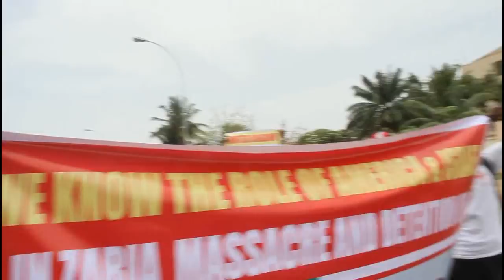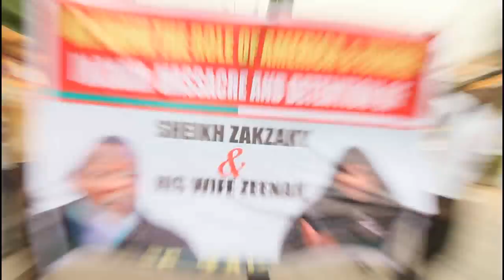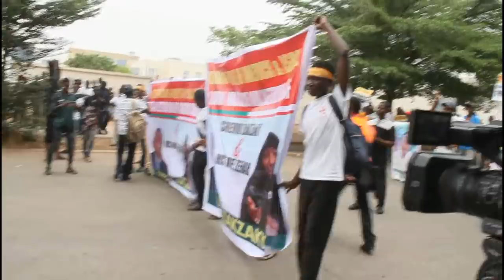FREE ZAKZAKY PROTEST AT U.S & U.K EMBASSIES, FULL.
The Youth Forum and Adecamic Forum of the Islamic Movement in Nigeria has organized a Protest March on 11/04/2018.
The protesters Marched to the U.S anda U.K Embassies demanding the U.S and U.K to order their Stooge President Buhari to obey the Court Order to release Sheikh Zakzaky.